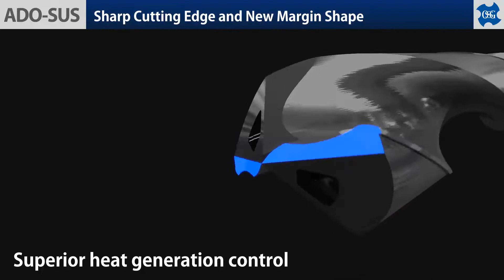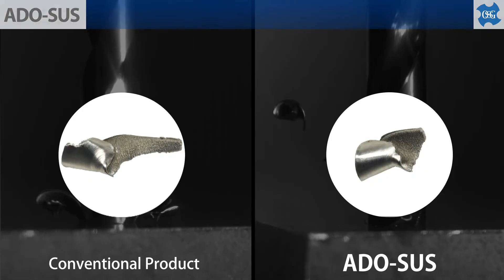ADO-SUS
Work hardening, welding, elongation of cutting chips and poor thermal conductivity are common problems in the machining of stainless steels and titanium alloys. The ADO-SUS is a carbide drill series that employs a unique coolant hole shape and tool geometry to enable efficient drilling in these difficult-to-machine materials.